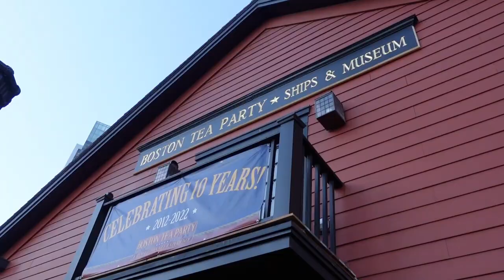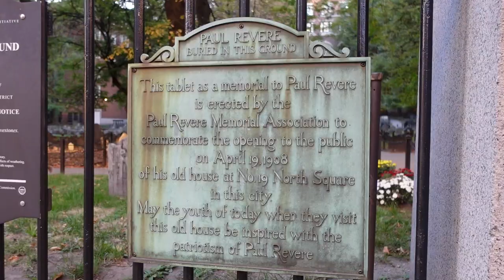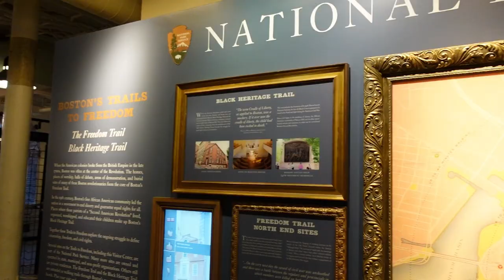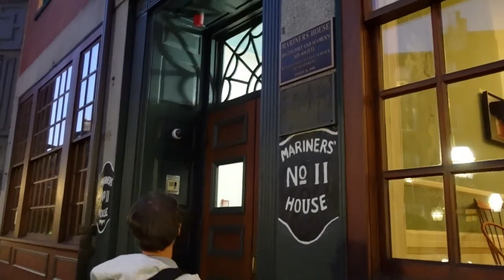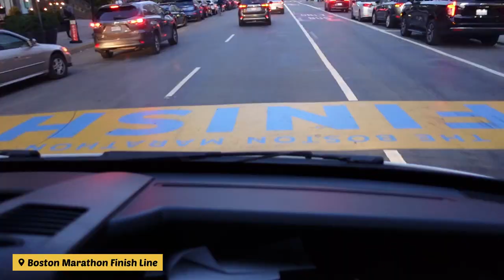WE FOLLOW BOSTON'S RED BRICK ROAD? | Our Adventures Van Life Ep.37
Welcome to Boston, home to more historical landmarks than any city in America (don't fact check us). We popped in our headphones and followed an audio tour of the Freedom Trail, which walked us through important moments in our country's birth. Here are a few of our favorite moments from the historical brick-paved road.